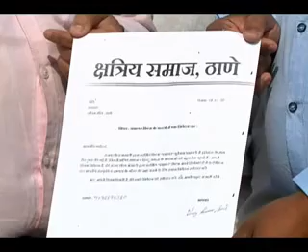S.B.T News 19/012018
Today's Special Bulletins